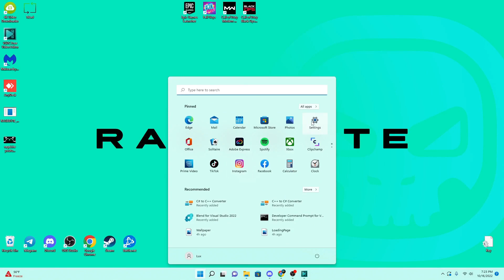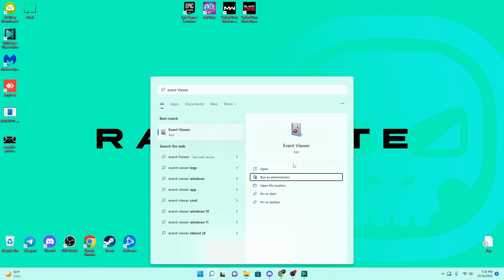Ragebyte Troubleshooting Steps ⭐ Tool Not Loading? Easy Fix! ⭐ Complete Guide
Having Issues? Lets Get Those Fixed.